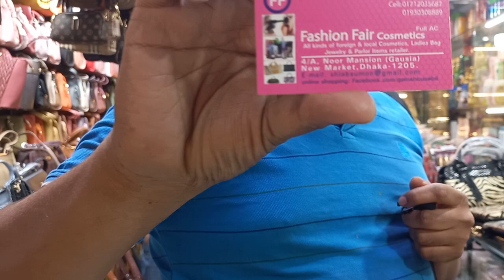অরিজিনাল চট ব্যাগ কিনুন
আমাদের দোকান:
 ঢাকা নিউমার্কেট 4/A নূর ম্যানশন গাউছিয়া মার্কেট ---ফুট ওভারব্রিজের সাথে ‌‌---
(ফ্যাশন ফেয়ার কসমেটিকস)
আমাদের সাথে অনলাইনে যোগাযোগ করতে পারেন ইমু অথবা হোয়াটসঅ্যাপের মাধ্যমে #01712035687
আমাদের ফেইসবুক পেইজ  করতে এখনি ঘুরে আসুন